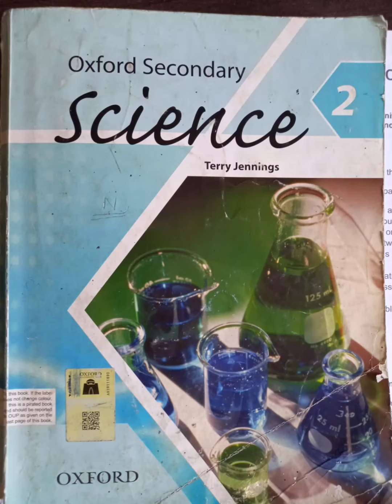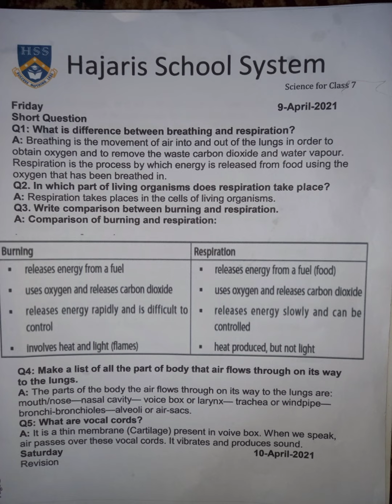Class 7 Secondary Science Unit 2 Respiration and energy from food lecture # 10